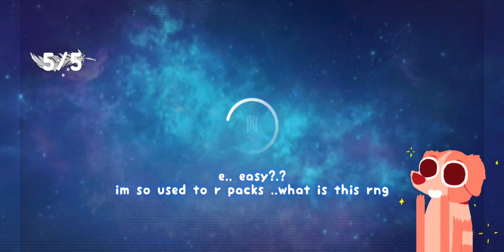monsta x love le theme 🪶 superstar starship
this is nice!!! monsta x is usually nice 😭 omg having both monsta x and stray kids (my fave boy groups) update last week aka 100% completed card books to protect was a little intense.

i didn't want to get the background bc i honestly don't think I'll get the album. i give up trying to win stuff lol so I'll rather just keep my diamonds for whatever next limited theme they update. sending a lot of luck to those who completed the entire event though!!! 🥺🙏🍀🍀🍀🍀🍀

oh btw i didn't have the chance to edit my mercy video so I'll probably post it as an unlisted video soon.

💎 : 1,050
❓ : i record with my device's default screen recorder, edit on VLLO, make thumbnails on PicsArt, and my stickers are from giphy.

whispers i just wanted to win kihyuns album rip my spirits hahahaha